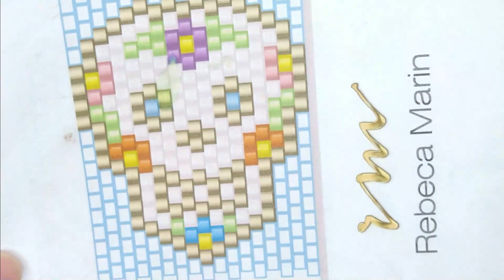ARETES DE FLOR COLOR CORAL🌺 DE CHAQUIRAS/MOSTACILLAS (FACIL)| Easy beaded flower earrings 🌺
Materiales
Chaquiras 11/0
Negr opaco: 23980
Amarillo limon opaco: 83110
Naranja lustroso: 98140
Agujas #15
Broches huggies gruesos
Hilo omega #30
Tijeras

Los materiales los puedes encontrar en la tienda de mi amiga Rebeca Marin Material para bisuteria

Hola amigos, en el video de hoy quiero compartirles el PasoAPaso de este genial par de aretes, espero que les encante❤️
También recuerden que pueden seguirme en mis redes sociales para mandarme un mensaje recomendándome algún nuevo diseño para el canal y en la nueva página del canal donde estaremos subiendo mas contenido para que nos inspiremos y aprendamos mas de este maravilloso arte♥